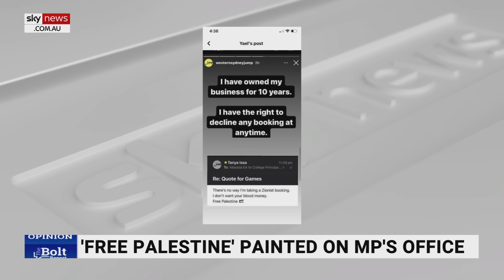‘Completely outrages’: Sky News host blasts ‘disgraceful’ student protest for Palestine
Sky News host Rowan Dean has called an organised school strike for Palestine “disgraceful”.

Mr Dean says it is “completely outrageous” this is happening.

“If these children are being taken by their teachers and demanding a ceasefire … you would tell the kids to listen, we think all wars are bad, and in order to make sure there’s no further suffering, it would be good to have a ceasefire,” he told Sky News host Andrew Bolt.

“The conditions for a ceasefire … is that the murdering bastards who ruined so many lives give themselves up and hand back every single hostage.

“That’s the moral thing that we should be teaching.”

Mr Dean joined Sky News host Andrew Bolt to discuss the calls for a ceasefire and pro-Palestinian rallies.